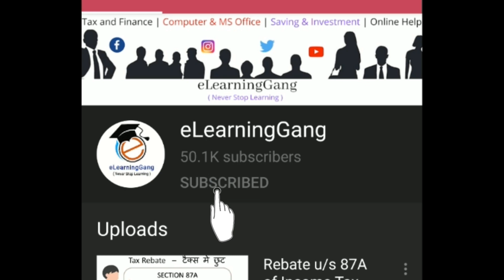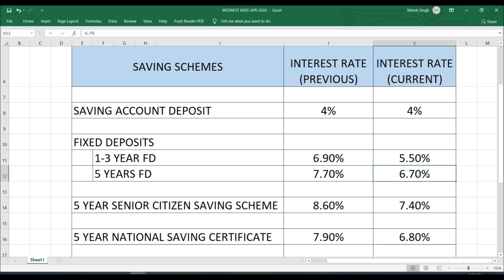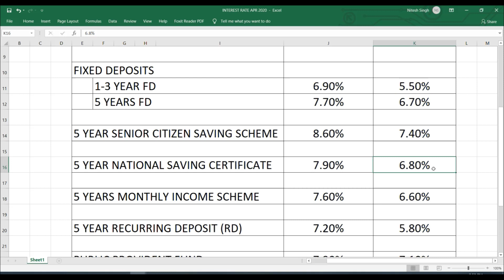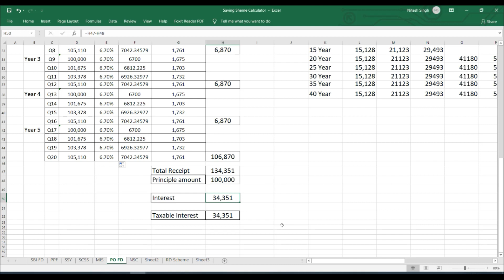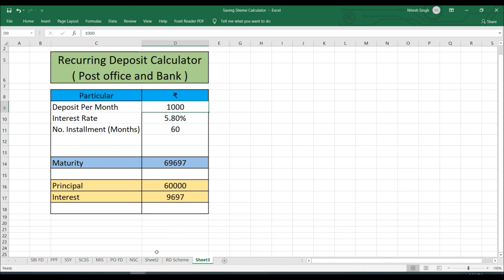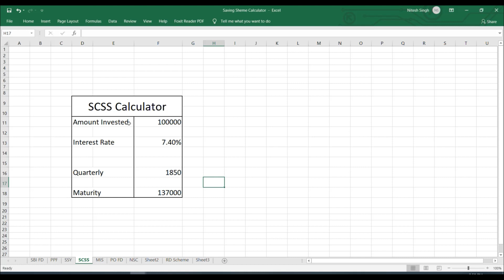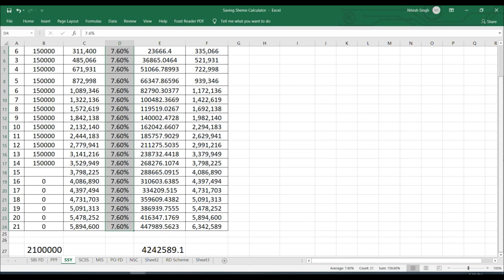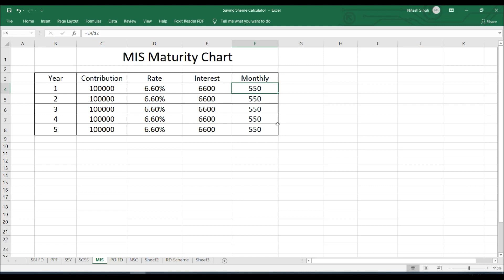Post Office Saving Scheme interest rate April 2020 | FD RD PPF Scheme | Small Saving Scheme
Post Office Saving Scheme Interest Rate April 2020 | FD RD PPF Scheme

Post office saving scheme interest rate has been changed for upcoming quarter.
Post office FD interest rate, Post office rd plan, Post office rd interest rate, Post Office MIS interest, NSC rate, PPF scheme and other saving scheme interest rate has been decreased.
Maturity amount is also affected due to this.

Post Office Monthly Income Scheme in Hindi 2020 | हर महीने आएंगे ₹ 5,700 | Post Office MIS 2020

Atal Pension Yojana 2020 | APY 2020 | New update in Atal Pension Yojana in Hindi full details

Fixed Deposit और Recurring Deposit मे कितना जमा कर सकते है Income Tax Department को नही होगी सूचना

Bank Saving Schemes: SBI RD Scheme in hindi 2020 | SBI RD account | SBI Recurring Deposit | SBI rd plan